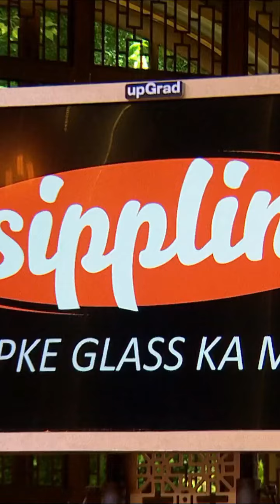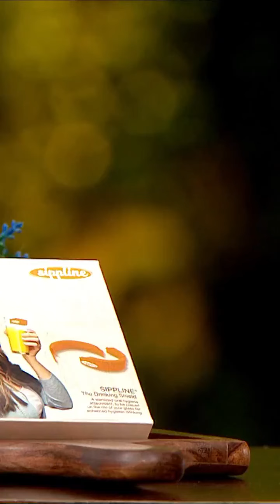Ashneer Grover Angry 😠On Sippline Founder🤓 | Shark Tank india 🎯💥🏆 | India startup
If you have confidence in someone, you feel that you can trust them. I have every confidence in you.